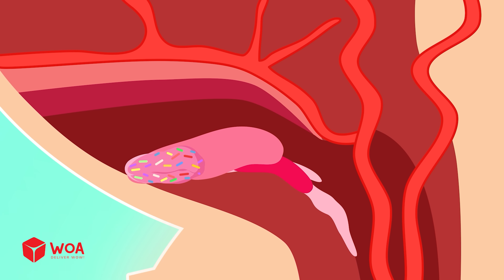Why Is Chili So Spicy? 🌶️🔥 | 🔍 Wolfoo Explore - Human Body | Educational Videos for Kids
AAAH! It’s so spicy!...Why does spicy food make our mouth feel like it’s on fire? 🌶️😖
In this fun and fiery episode, kids will learn what makes chilies spicy, how our tongue reacts to it, and some simple tips to cool down the heat!
Let’s explore spicy secrets with Wolfoo Explore, where learning is always tasty! 🔥🍽️🧠